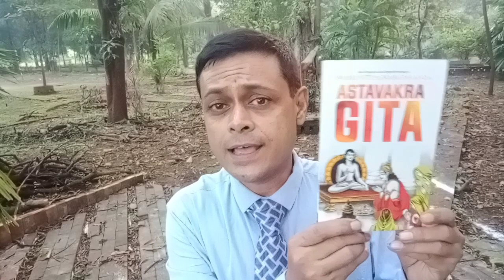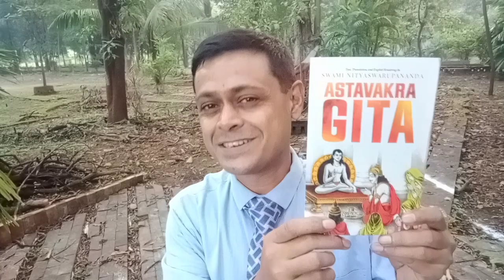ASHTAVAKRA GITA: BOOK REVIEW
Ashtavakragita is a must read book. It is a book about life.